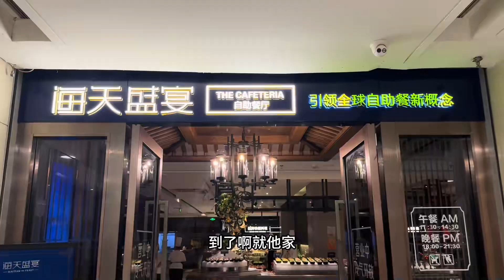福州“海天盛宴”417一位！波龙、帝王蟹、九节虾可以实现自由！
哈喽大家好，我是倩倩
我又来秀恩爱咯，猜猜今天我们吃什么呢
我会在这里为大家分享我和大胖的日常生活和美食，希望大家可以喜欢哦